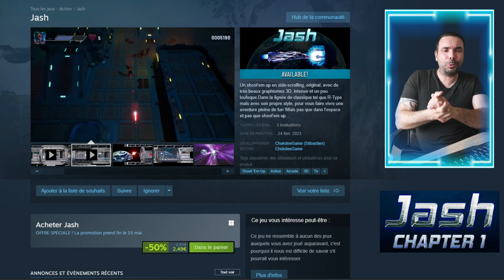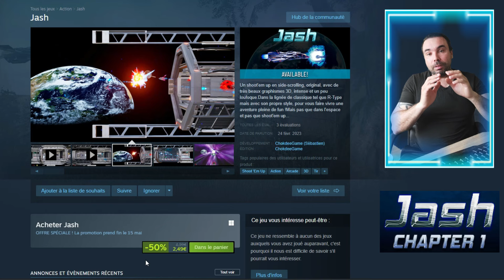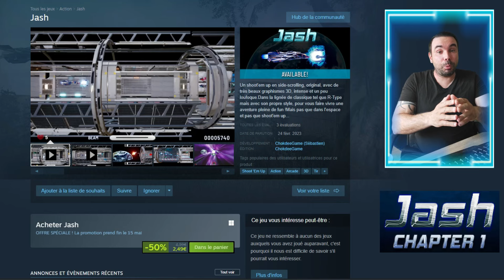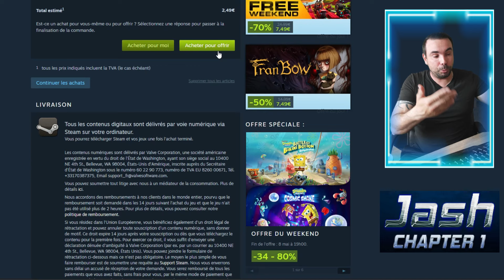Jash un excellent Shoot'em up à découvrir sur Steam.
Bonjour à toutes et à tous sur la chaine de MIKEG@MERS.

Un shoot'em up en side-scrolling, original, avec de très beaux graphismes 3D, intense et un peu loufoque.Dans la lignée de classique tel que R-Type mais avec son propre style, pour vous faire vivre une aventure pleine de fun !Mais pas que dans l'espace et pas que shoot'em up...

(Vidéo mise à jour avec lien et approuver 2024)